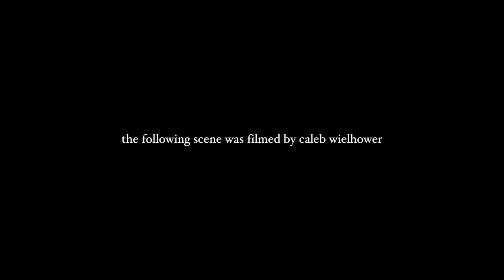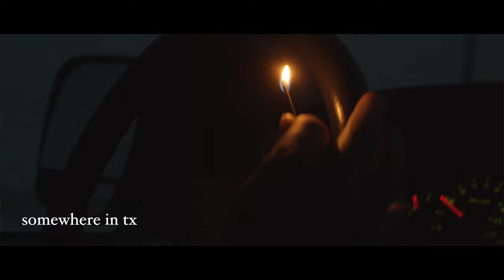the moss - winter tour film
here is a little film we made from tour
forgot to film in a couple different places: san diego, denver & fort collins
filmed & edited by: caiden jackson